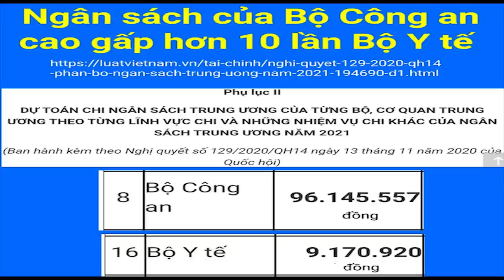Thất bại thảm hại chống Covid – Đảng có muốn từ bỏ Mác – Le?